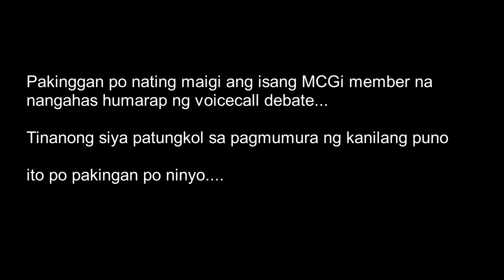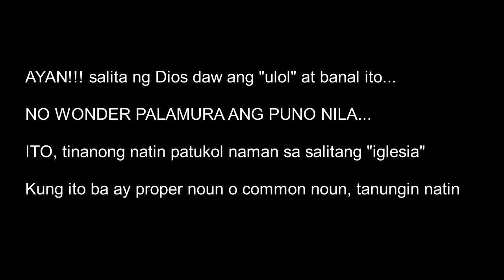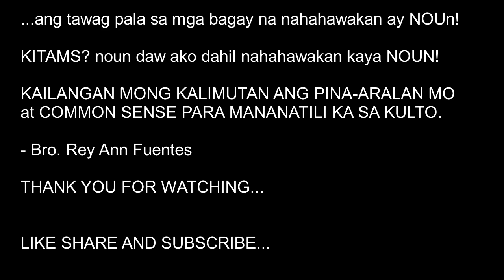AANIB KA PA BA SA MCGi?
Sana maliwanagan po ang ating mga kababayang pinoy na naging membro sa mcgi, mag suri at magbasa ng bibliya.